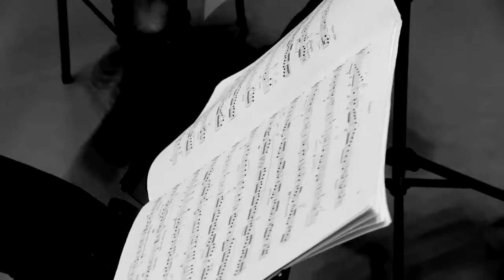Hieronymus Quartet: Beethoven Op.130 i. Adagio ma non troppo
String Quartet No.13 in B flat major, Op.130
i. Adagio ma non troppo - Allegro

The Hieronymus Quartet
Clémence de Forceville - violin i
Matia Gotman - violin ii
Jenny Lewisohn - viola
Vladimir Waltham - cello

Recorded February 2017 in the Barenboim Said Academy, Berlin
Video: Carolin Röckelein